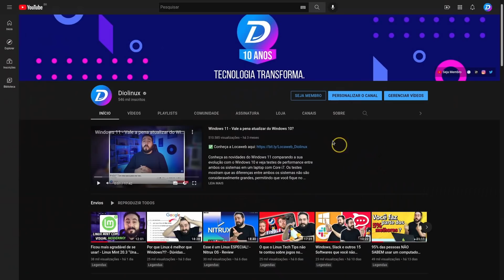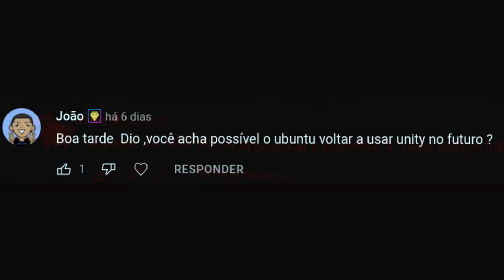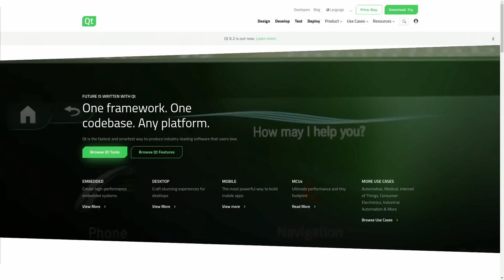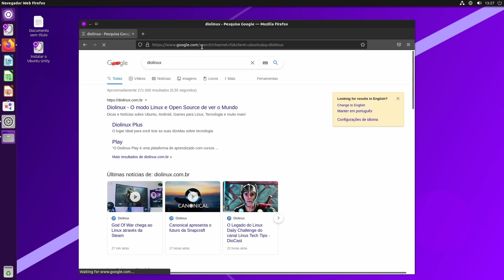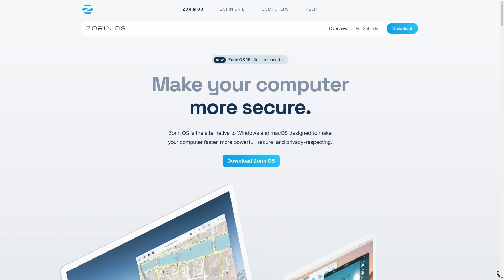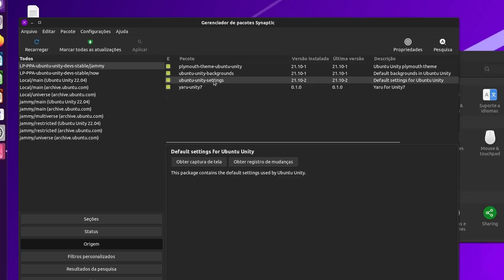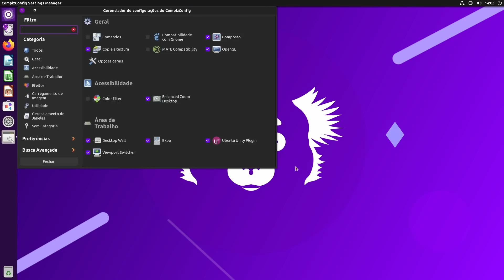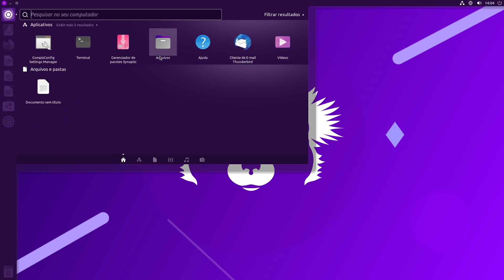Você usaria esse Linux? NÃO me parece uma boa ideia!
Racionalidade é baseada no conceito de razão, que, no que lhe concerne, pode ser definida como a capacidade de aplicar lógica e derivar conclusões baseadas em informação existente de uma forma consciente, geralmente buscando a verdade, o método científico é fortemente baseado nisso.

Então eu lhe pergunto, você usaria um software feito por um adolescente? Sim? E se for um software importante, como um sistema operacional? E se for baseado em algo que você tem muito apreço, como uma interface que você gostava muito?

Hoje vamos analisar o projeto do Ubuntu Unity Remix, e, porque pode não ser uma grande ideia usar esse sistema.

‣ Leonardo Thozo
‣ Jonathan